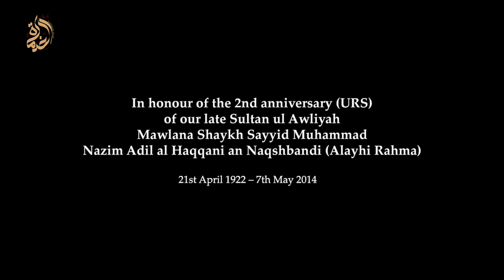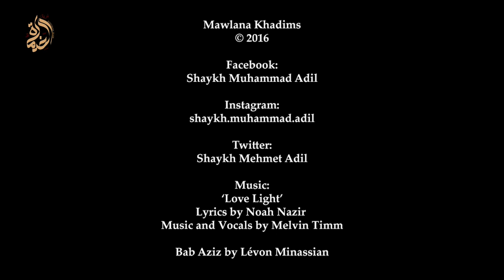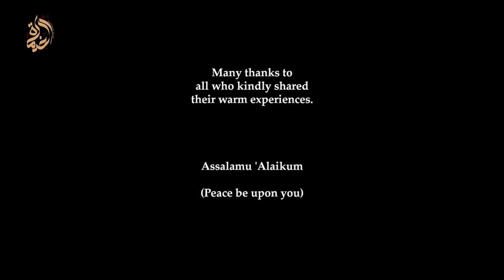A Prophetic Heir - Mawlana Shaykh Nazim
Filming done by Mawlana Khadims

Assalamu 'alaikum

A Prophetic Heir is a short documentary on the life of the late Mawlana Shaykh Nazim Q.S. The main purpose of the documentary is to highlight the mirrored prophetic characteristics that Mawlana held, utilised and spread throughout the world - in his lifetime and still today through his appointed successor Mawlana Shaykh Muhammad Q.S.

With never-before-seen footage of Mawlana Shaykh Nazim himself, the documentary includes first-hand accounts from Mawlana Shaykh Muhammad Adil [his son and the 41st Leader of the Naqshbandi Golden Chain], plus Hajjah Ruqayyah [the beloved daughter of Mawlana], Shaykh Hasan [Germany], Rev. Jim Corrigall [Minister Padiham Unitarian Chapel, UK], Tony Cann [President of Padiham Unitarian Chapel, UK].

In addition to showing how Mawlana meticulously lived his life in accordance to the Sunnah, the documentary is a celebration of Mawlana's colourful and extraordinary life.

Many thanks to all the contributors.

May Allah continue to raise our Sultan's station, may our connection to him be eternally strengthened and may we hold firm to his son & successor's guidance -- Mawlana Shaykh Muhammad Adil.

Kind Regards
Mawlana Khadims